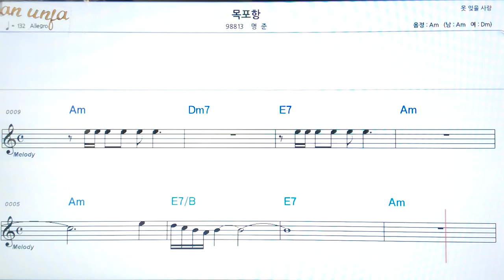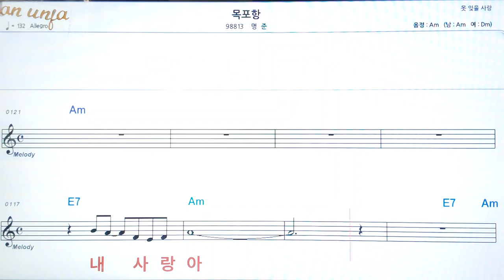목포 항/명준👍악보, 코드,가사,Karaoke*가라오케 반주